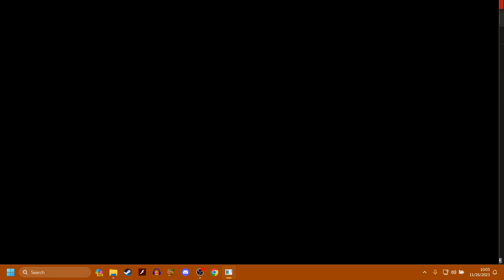Playing Twisted Metal 3 (PS1) Until I Die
I survived over 10 minutes, ill take that compared to the less than 3 minute
experience I had attempting this little challenge on MLF:CIM

-Social Media-